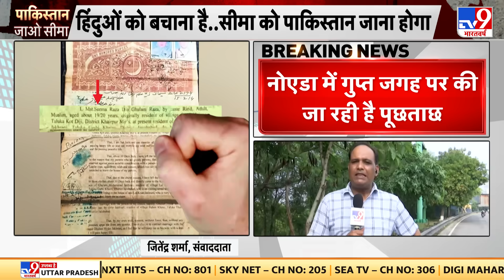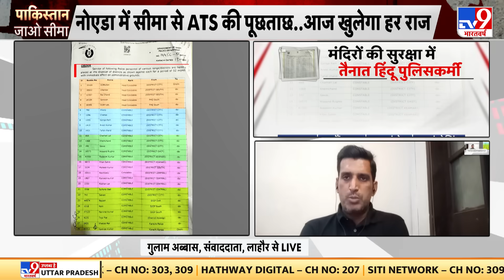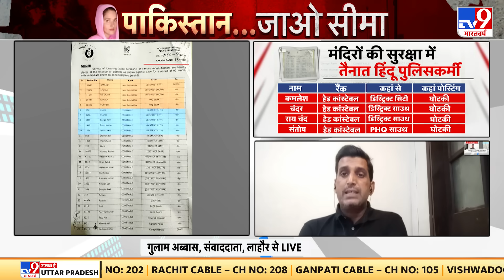Seema Haider पर सबसे बड़ा खुलासा! | UP ATS | Gulam Haider | Sachin | Pakistan | Noida | Hindu|Sindh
सीमा, सचिन और सचिन के पिता से पूछताछ शुरू. यूपी ATS की टीम तीनों से कर रही है पूछताछ. नोएडा में गुप्त जगह पर तीनों से की जा रही पूछताछ.